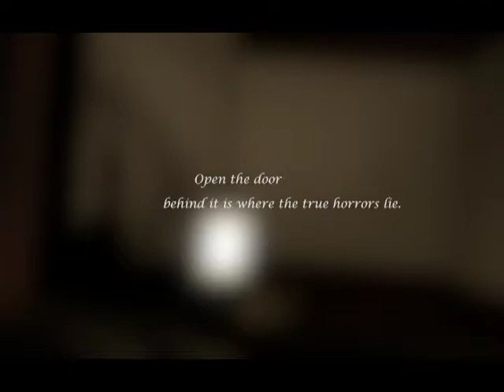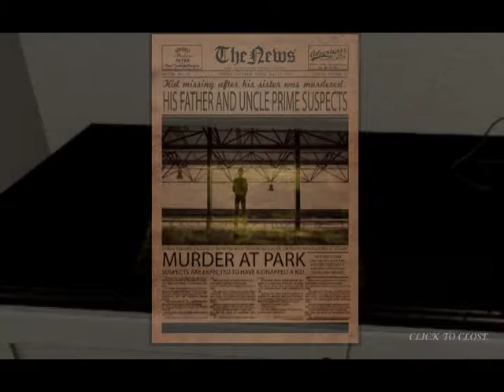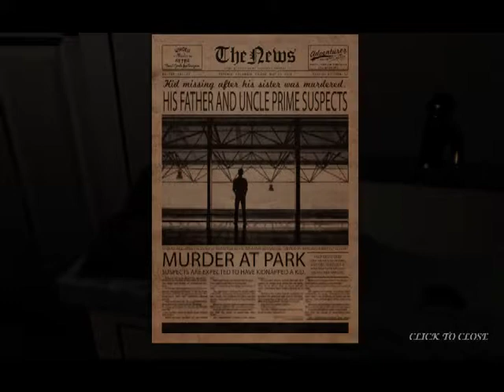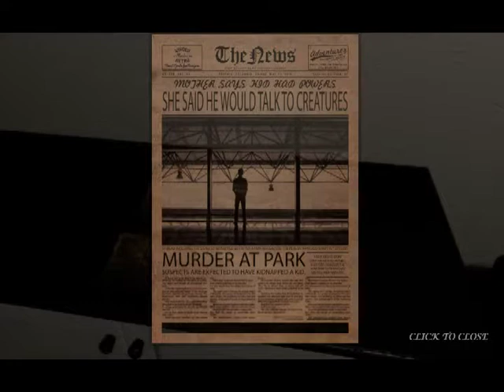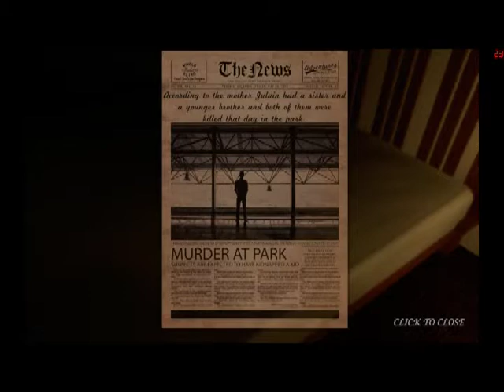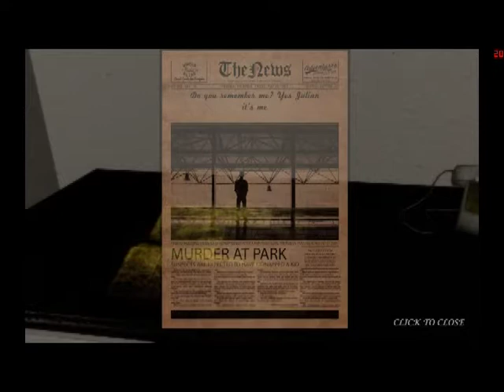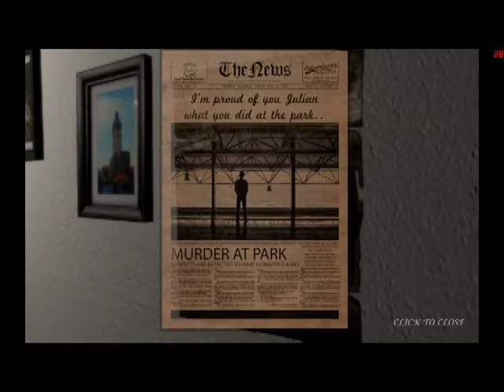Let's play - Apartment 666